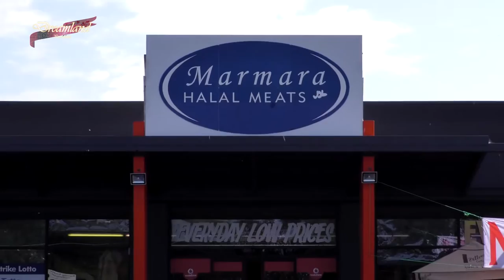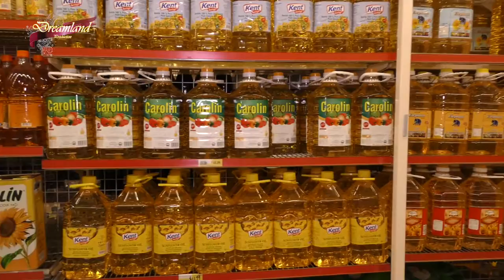قسمت پنجم ویژه برنامه گفتگو - GOFTEGOO E5 - مجتمع تجاری تفریحی ایپک پالاس - ipakpalace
در برنامه گفتگو در کنار شما خواهیم بود تا به سوالات و پرسش های شما , که از طریق وب
سایت و صفحه فیس بوک دریم لند ارسال میکنید جواب گو باشیم.

 مجتمع تجاری تفریحی ایپک پالاس - ipakpalace

چنل يوتيوب:
چنل تلگرام:
goo.gl/xSRA6J
صفحه فیس بوک:
اینستاگرام:
goo.gl/XS3kJN
اپلیکیشن اندروید:
goo.gl/LBwnMN
 اپلیکیشن ای او اس:
goo.gl/ATxZdv
وب سايت: